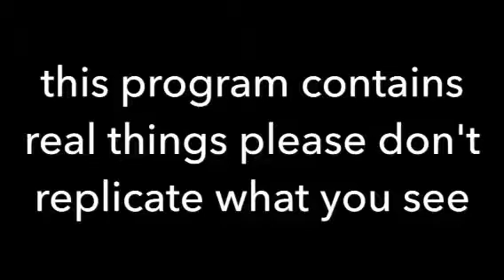Luna's story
Luna is 2 years old and 12 lbs see her story fully